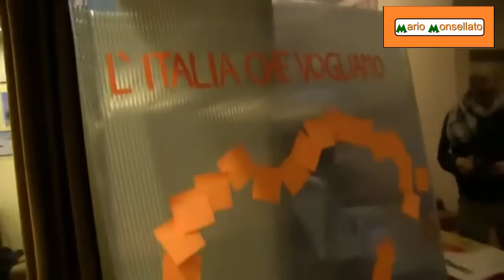Il Movimento Arancione, avanza il quarto polo di centrosinistra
Cinquanta sfumature di arancione nel centrosinistra, Luigi de Magistris - l'ex pm di Catanzaro oggi sindaco di Napoli - presenta il suo movimento politico a Roma. Esportare il modello Napoli anche a livello nazionale: "Cacciare il puzzo del compromesso morale da Palazzo Chigi" si ripropone il primo cittadino. Candidati scelti sul territorio, ma in un gremito teatro Eliseo di Roma il colore dominante - più che l'arancione - sembra essere il rosso. Numerosi gli esuli di Rifondazione Comunista presenti, così come qualche fuoriuscito dall'Idv come Sonia Alfano. "Un movimento di proposta e non di sola protesta, come lo è il Movimento 5 Stelle di Beppe Grillo" dicono un po' tutti, l'obiettivo è quello di creare il "quarto polo" di centrosinistra.
Mario Monsellato